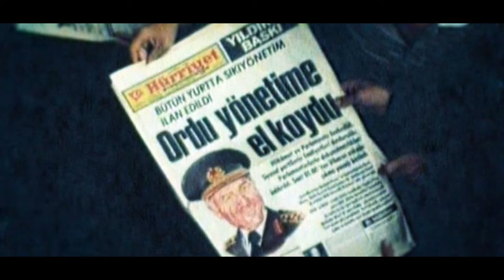Dunyayı Kurtaran Adam İncelemesi ~ Cüneyt Arkın & Çetin İnanç & Kunt Tulgar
Neden bizim Star Wars'ümüz olmasın mottosuyla yola çıkılan bu "güzide" filmimizi incelediğimiz bu videomuzda, film çekimi sırasında, öncesinde ve sonrasında yaşanan talihsizlikleri, zorlukları anlatıyoruz.